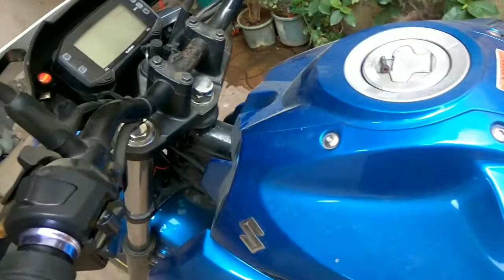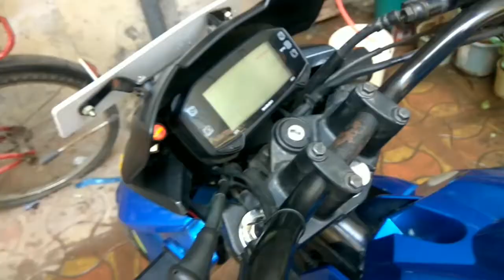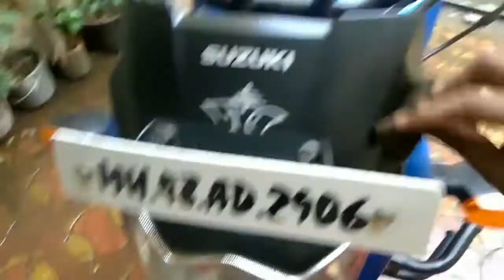How to wash bike at home || Motorcycle wash with shampoo || the best way to wash bike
How to wash bike at home. How to wash motorcycle. Washing and cleaning your motorcycle, way to wash bike without sprey wash bike at home.
Dosto. is video me, me aapko meri bike suzuki gixxer ko shampoo se wash karke dikhaunga.

Hiii. friends Welcome to my Youtube channel Vasaikar uttam. i need your support so please subscribe my channel and stay update for V-logs, reviews, new gadgets fitting, technical help and my personal life experience..

Motorcycle: suzuki gixxer

Channel Name
vasaikar uttam
vasaikaruttam